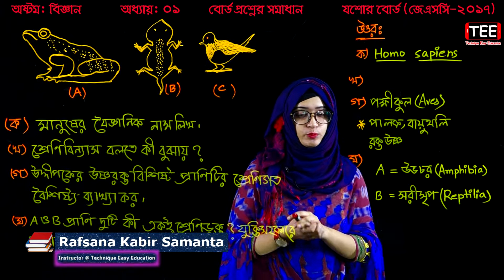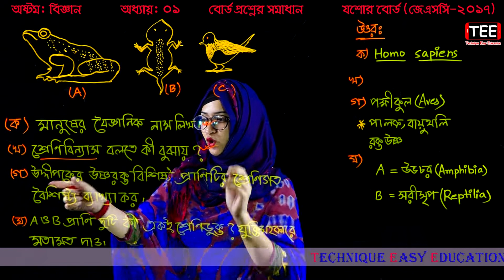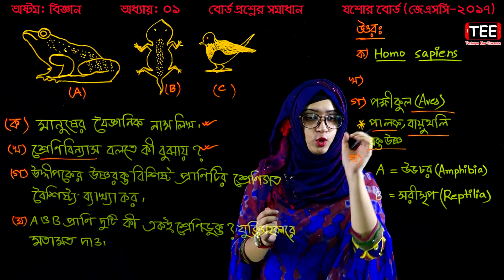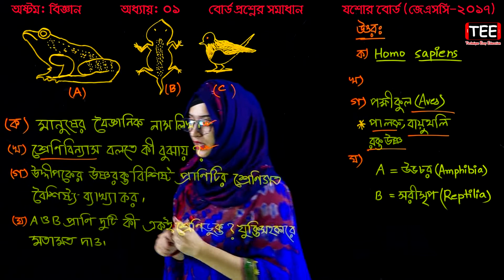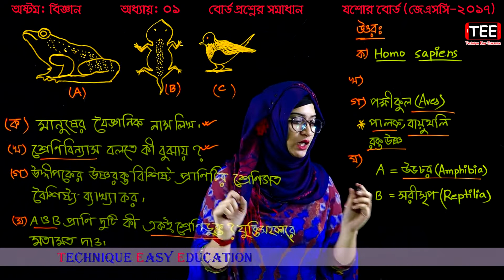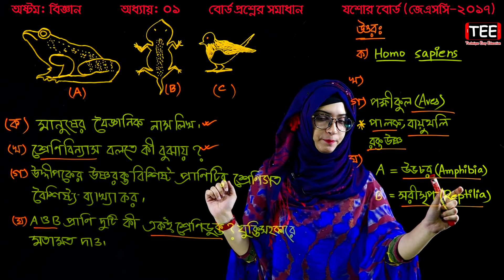51. Class 8 Science Chapter 1 (Part-7) ll JSC Biggan ll Eight Biggan 1 ll প্রাণিজগতের শ্রেণিবিন্যাস